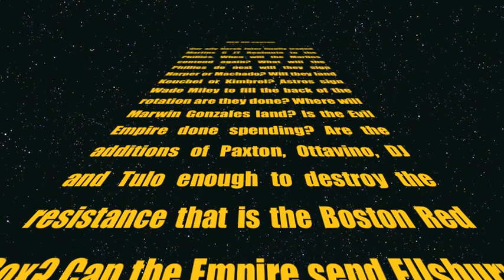MLB Hot stove Phillies trade for Realmuto